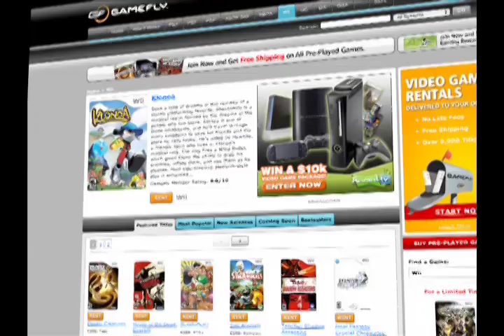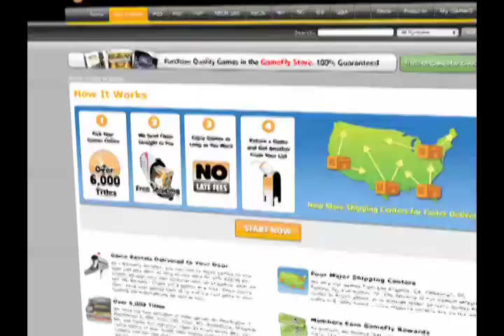Kelsey Grammer's Expensive Divorce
NEW YORK (CBS) Kelsey Grammer wants his divorce from ex Camille Grammer to be over fast - but the split could end up costing him.

The actor has requested that a judge grant the divorce degree as quickly as possible - called a "bifurcation" - to end the marriage to his third wife, according to reports, so he can marry fiancee Kayte Walsh.

California law states that a divorce can become final six months after a petition is filed, TMZ.com reports. Camille, who currently stars on Bravo's "The Real Housewives of Beverly Hills," filed for divorce on July 1, 2010, so if the judge grants Grammer's request for bifurcation, it will be finalized on Jan. 1.

But the split could end up costing the actor big bucks. The couple never signed a prenuptial agreement, according to the report, meaning that all the money they earned during the marriage will be divided 50-50 - and Camille could walk away with more than $50 million.

Sources familiar with the divorce told TMZ that the couple amassed a fortune in excess of $100 million during their 13-year marriage. Much of it was invested in real estate - the couple has homes in California, Hawaii, New York City, the Hamptons and Colorado.

The two are working out a financial settlement, the sources said.

The Emmy-winning actor has two children with Camille, daughter Mason, 8, and son Jude, 6. He also has two older daughters, Spencer and Greer, from previous relationships.

Grammer and Walsh confirmed their engagement earlier this month. The 29-year-old British flight attendant was pregnant with the couple's first child, but suffered a miscarriage in the fall.